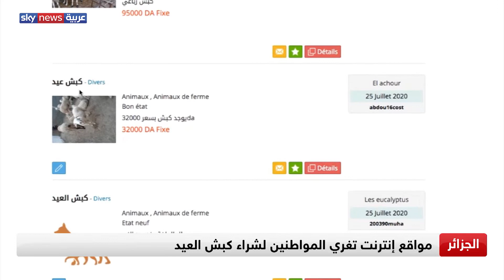سوق افتراضي للأضاحي في الجزائر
استحدث باعة الأكباش في الجزائر وسيلة جديدة لتسويق كبش العيد تفادياً لخسارة مالية قد يتكبدونها بعد أن أغلقت السلطات نقاط بيع المواشي. وأصبح الشراء عبر الإنترنت ملجأ أيضا بالنسبة للزبون الذي وجد ضالته هو الآخر.